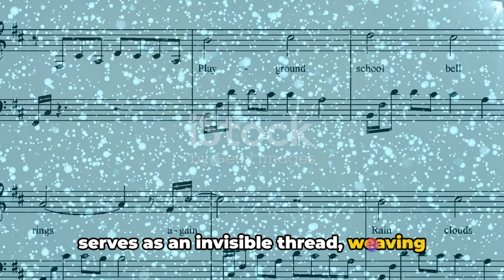Phantom The Unsung Hero of Korean Cinema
Set in 1933 during the Japanese colonization of Korea, five people suspected to be the mysterious 'Phantom', an anti-Japanese resistance spy, are held in an isolated hotel. Under scrutiny by the authorities, the suspects snoop around and search each other's belongings to clear their suspicions.